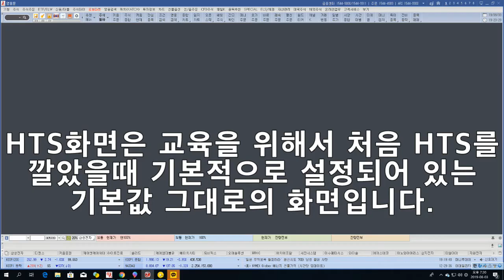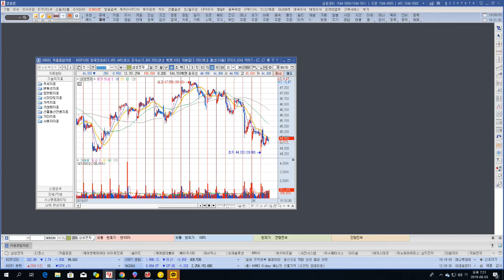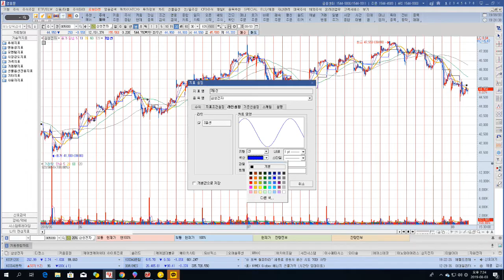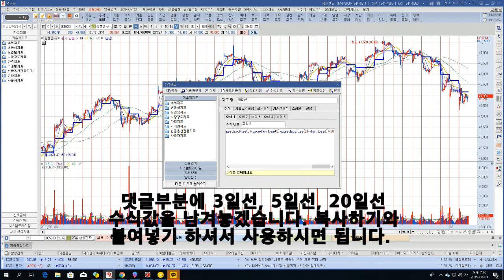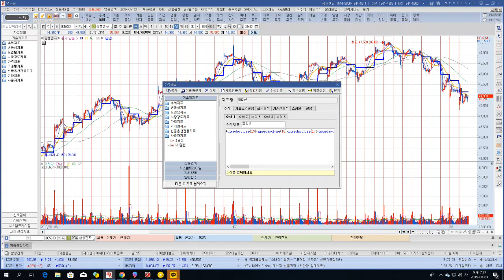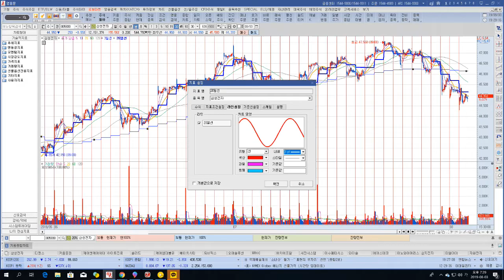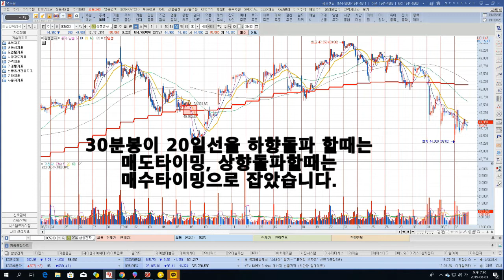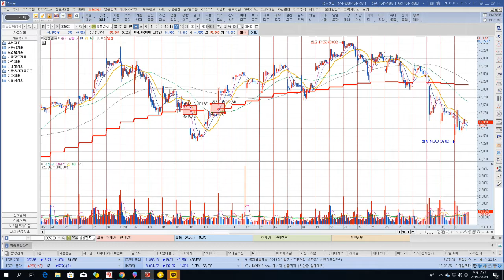분봉차트에 일봉선을 넣어서 적중률을 높이는 방법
▶ 돈되는 주식캘린더 앱 (국내외 주요일정 및 일정별 관련주를 알려드립니다.)

▶ 분봉차트에 일봉선을 추가하는 수식값입니다.

 - 3일선 수식
(npredayclose(2)+npredayclose(1)+dayclose())/3

- 5일선 수식
(npredayclose(4)+npredayclose(3)+npredayclose(2)+npredayclose(1)+dayclose())/5

- 10일선 수식
(npredayclose(9)+npredayclose(8)+npredayclose(7)+npredayclose(6)+npredayclose(5)+npredayclose(4)+npredayclose(3)+npredayclose(2)+npredayclose(1)+dayclose())/10

- 20일선 수식
(npredayclose(19)+npredayclose(18)+npredayclose(17)+npredayclose(16)+npredayclose(15)+npredayclose(14)+npredayclose(13)+npredayclose(12)+npredayclose(11)+npredayclose(10)+npredayclose(9)+npredayclose(8)+npredayclose(7)+npredayclose(6)+npredayclose(5)+npredayclose(4)+npredayclose(3)+npredayclose(2)+npredayclose(1)+dayclose())/20